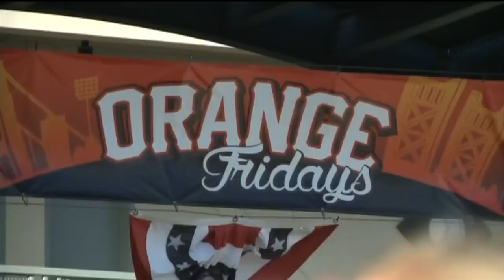Madison Bumgarner Has Uneven Outing In Rehab Start With River Cats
The 2014 World Series MVP consistently clocked his fastball in the low 90s and was mostly crisp with his off-speed pitches but frequently fell behind in the count and got hit hard early.